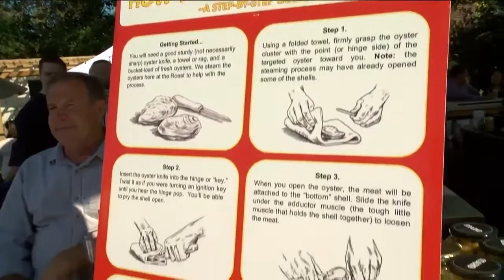Milwaukee Oyster Roast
Ivy House